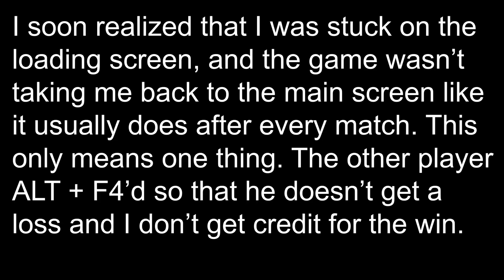COWARD ALT + F4s after I DESTROY His Soul with Canelo